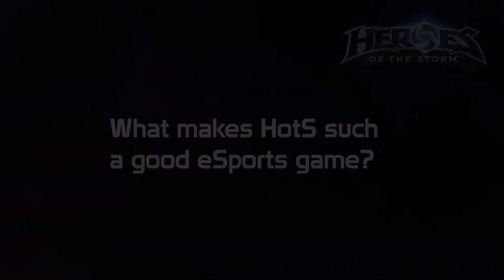V2.fi interview @ Dreamhack: Product Manager Esports, Heroes of the Storm, Blizzard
V2.fi haastatteli Dreamhack-tapahtumassa myös John Teymooriania, joka vastaa Blizzardilla Heroes of the Stormin eSports-toiminnasta.

Toimittaja: Manu Pärssinen
Leikkaus: Nanne Kukkura